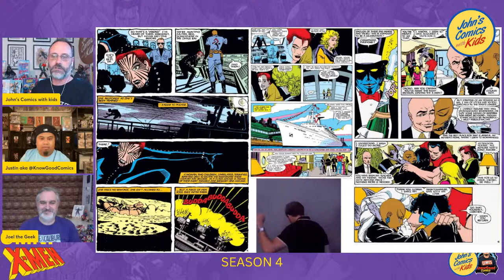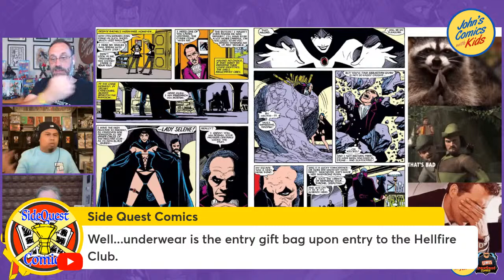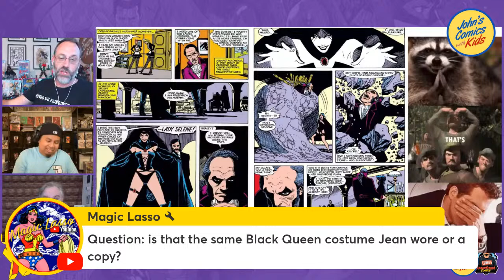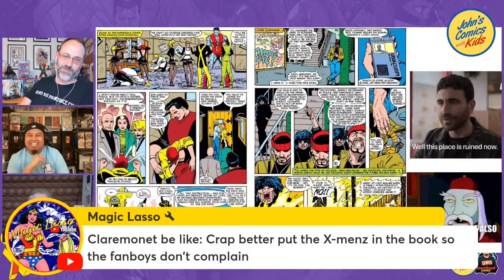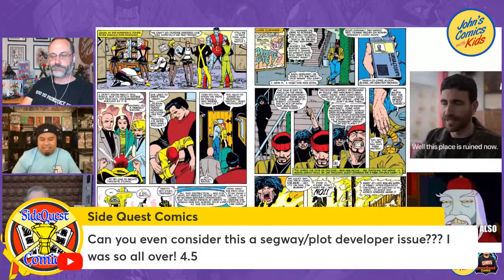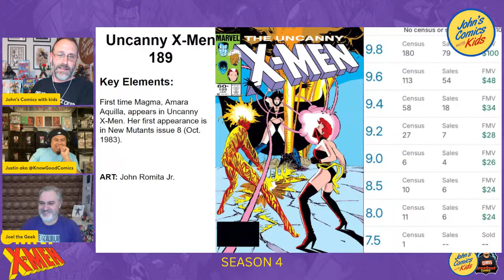Omni X-Men | Uncanny X-Men Chris Claremont Rachel Summers | Marvel Comic Book Live Stream Review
Omni X-Men is back for it's fourth season as me and my friend, Justin, work our way through the Chris Claremont era of Uncanny X-Men one issue (and omnibus) at a time. Our new season is all about the fourth omnibus covering this iconic comic book series. We start with issue 176 and conclude with issue 193. This omnibus also contains the Kitty Pryde and Wolverine miniseries, the Alpha Flight Miniseries, Annual 8, and more!

This season's FEATURED ARTIST: Thony Silas! Make sure you answer trivia and get yourself a chance to win a commission from this talented artist!

Today's issue is Uncanny X-Men issue 189 and our guest is Joel from Joel the Geek on IG and Youtube!